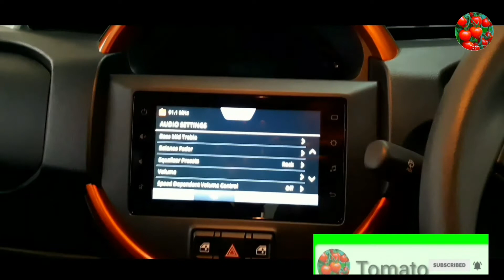Maruti Suzuki S-Presso Malayalam Review |TOMATO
s-presso colours
Orange
Blue
White-
Silver
Red
Grey
           executives' number
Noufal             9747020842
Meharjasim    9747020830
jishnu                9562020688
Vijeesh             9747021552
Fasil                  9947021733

wagonrറൽ ബ്ലൂടൂത്ത് എങ്ങനെ
സെറ്റ് ചെയ്യാം

Maruti suzuki
KVR AUTOCARS(P) LTD Tirur